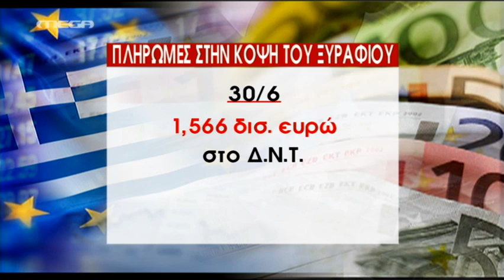Κωνσταντοπούλου κατά Γιούνκερ, μηνύματα Ευρωπαίων - MEGA ΓΕΓΟΝΟΤΑ ΠΟΛΙΤΙΚΗ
Στο στόχαστρό της έβαλε τονΖαν Κλοντ Γιούνκερ η Ζωή Κωνσταντοπούλου. Τι διαμηνύουν Ευρωπαίοι αξιωματούχοι στην Ελλάδα.